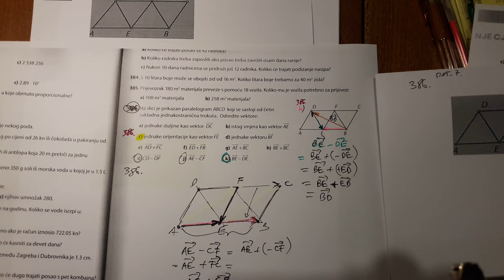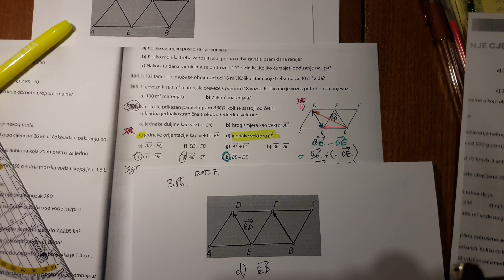386 d) vektori Matematika 7 - jednaki vektori ili odredi jednake vektore pripreme za pismeni ispit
zbirke detaljno riješenih zadataka za sedmi razred - priručnici za samostalno učenje